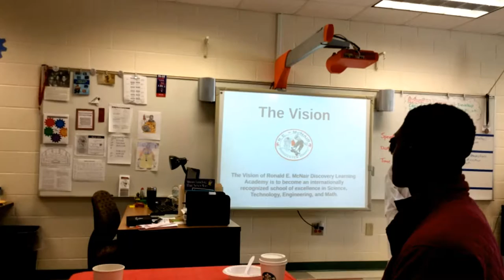Ronald E. McNair Discovery Learning Academy